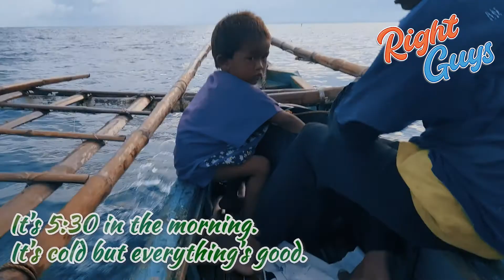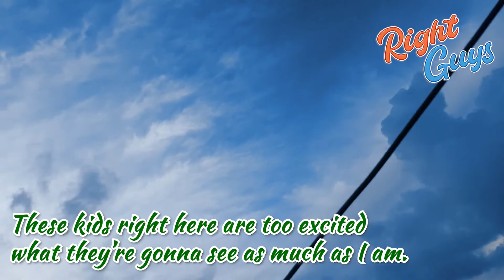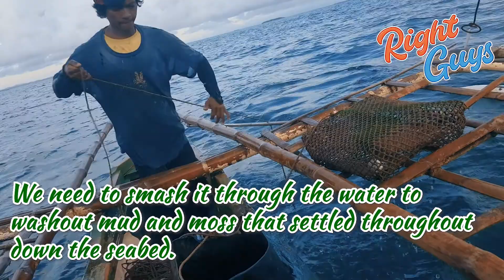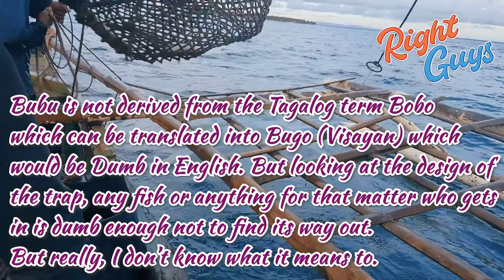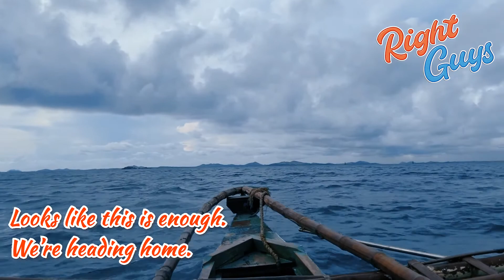Fish Trap [Bubu Fishing]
Bubu fishing catches all types of fish. Even catches crabs and shells.

Intro AE Template credited to:
EnzeeFX - Free Templates and Tutorials